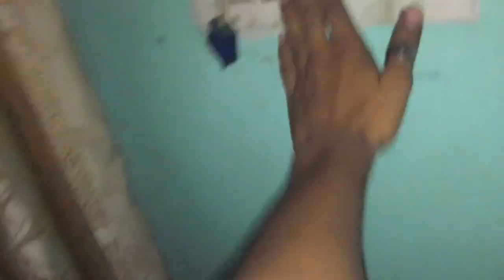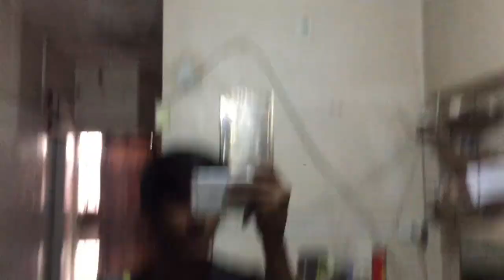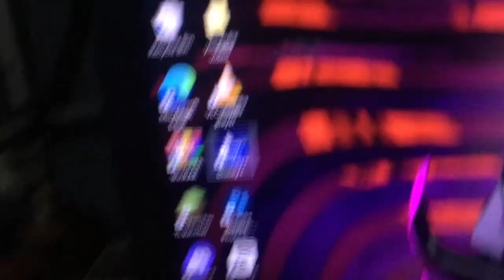baba jan ka interview wo bhi morning show me 🥰mera aesthetic baby 🤣]interview morningshow [vlog 9]